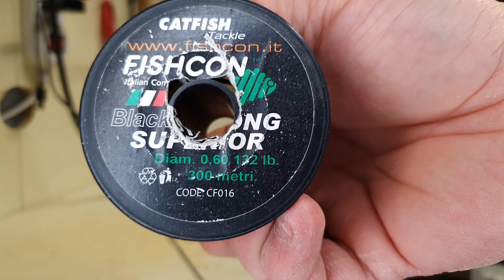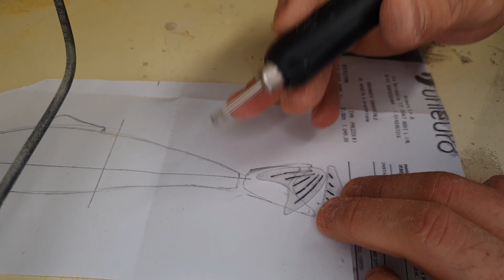Costruiamo una 🏊‍♂️SWIMBAIT🏊‍♂️ e iniziamo MALE l'anno!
In questo video costruisco, dopo molte richieste, una swimbait!
Per la prima volta da quando pesco, decido di andare a caccia di lucci con risultati molto discutibili 🤣
Sono a vostra completa disposizione per qualsiasi domanda😁
Lascio inoltre la mia wishlist di Amazon qua sotto, nel caso qualcuno volesse aiutarmi ''fisicamente'' con la costruzione delle mie esche, dove c'è qualche attrezzino che mi viene sempre comodo!
Buona visione!